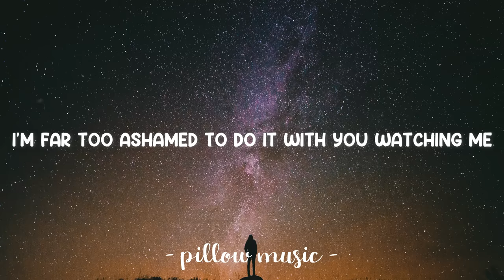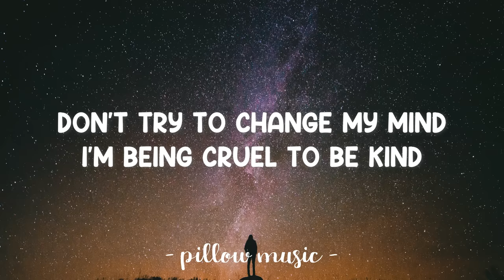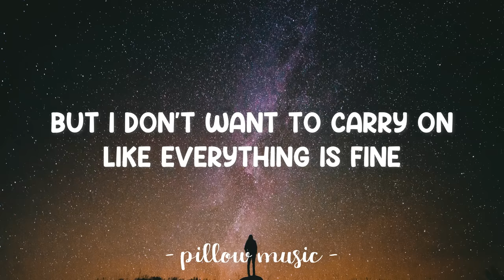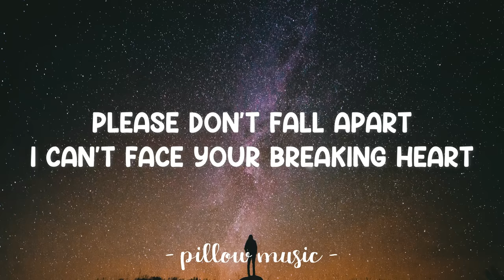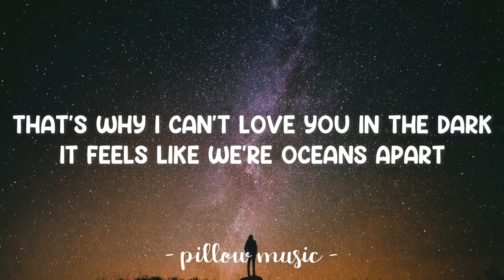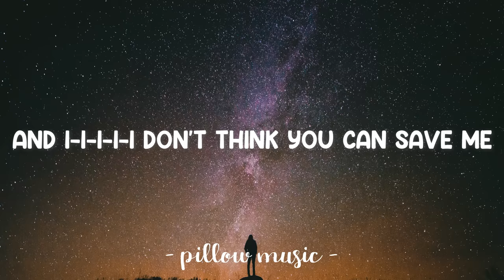Love In The Dark - Adele (Lyrics) 🎵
Lyrics video for "Love In The Dark" by Adele.

Ah-yeah-yeah-yeah-yeah-yeah-yeah everything changed me